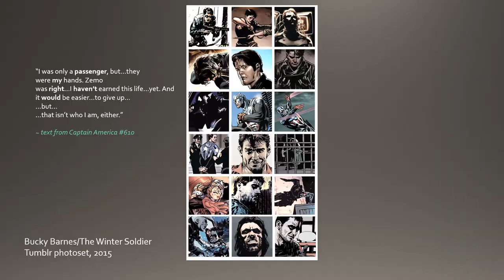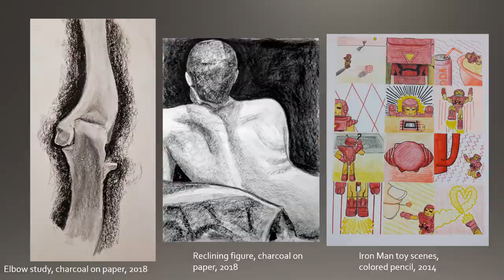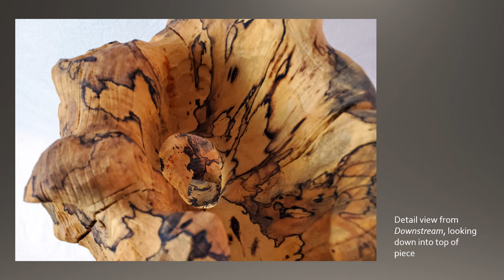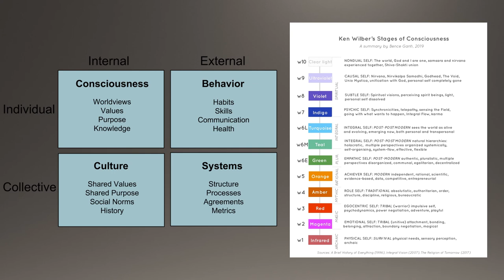Perfection Through Subtraction - Artist Talk by Nastassja Heim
This is the artist talk I was meant to give for my Senior Exhibition, the capstone event for my Bachelor of Fine Arts with a concentration in Sculpture and Ceramics. Please check out our online senior exhibition hosted by the Mary S. Byrd Gallery on their instagram